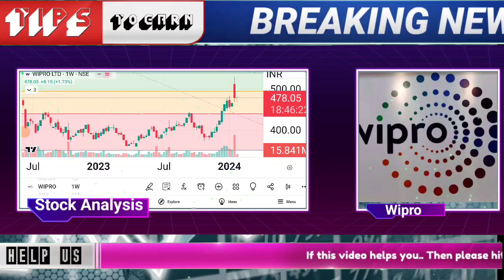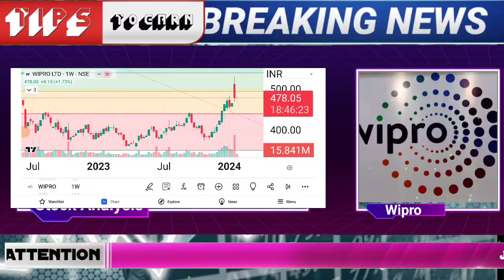🔴WIPRO SHARE BIG news | BONUS UPDATE | WIPRO SHARE LATEST NEWS TODAY | WIPRO STOCK LONG TERM TARGET